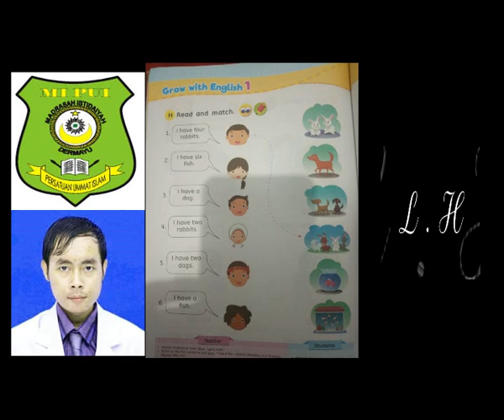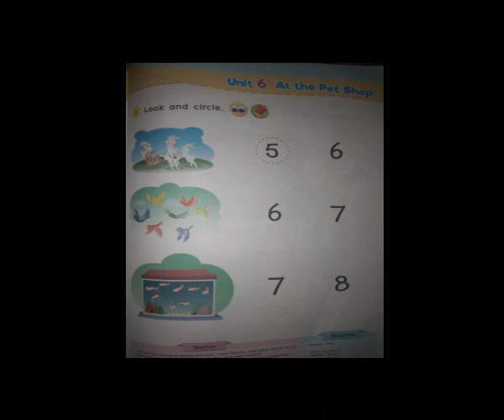READ AND MATCH ( BACA DAN COCOKAN )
I have four rabbits : Saya mempunyai 4 kelinci.
I have six fish : Saya mempunyai enam Ikan.
I have a dog : Saya Mempunyai seekor anjing.
I have two rabbits : Saya Mempunyai 2 kelinci.
I have two dogs : Saya mempunyai 2 anjing.
I have a fish : Saya mempunyai seekor ikan.